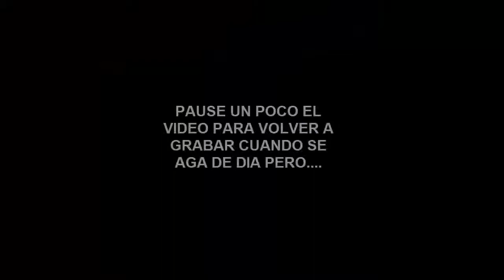Hora De Aventura | Ep. 1 | Sustos y más sustos:(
Buenooo gameers aqui mi nuevo videoo jugandoo minecraft esta ves ya en mi nuevo mundoo -hora de aventura- que reemplazara a la miniserie a prueba de todo .sustos sustos y mas sustoos:(( porqueee a mi jajajjaa bueno espero les guste like y suscribanse-3